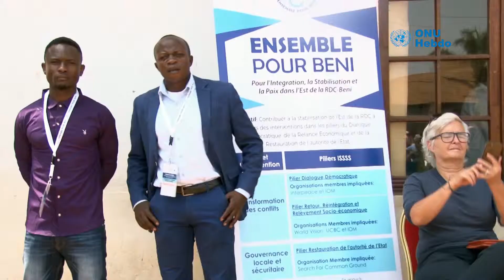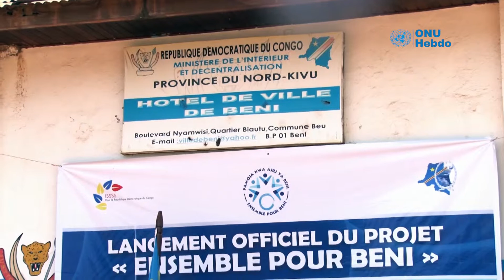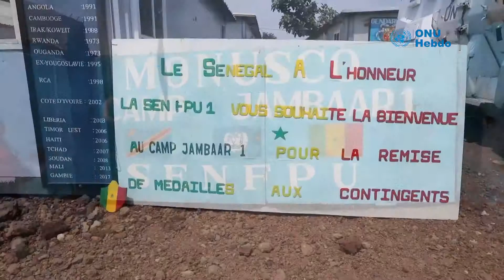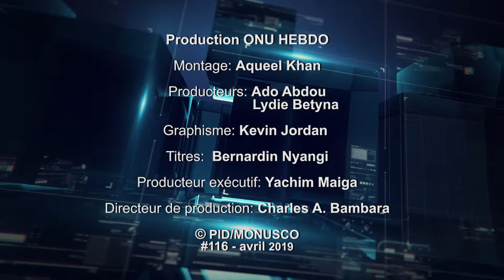ONU Hebdo#116: Entretien entre le président de la république et une délégation de la MONUSCO à Goma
Dans ONU Hebdo cette semaine :

Le Président de la République Démocratique du Congo a accordé, à Goma, une audience à une délégation de la MONUSCO conduite par son numéro 2, David Gressly.
De quoi a-t-il été question ? Éléments de réponse dans notre rubrique ONU et Nous.

Dans la même rubrique, nous serons à Beni, où le « consortium Ensemble pour Beni » a été lancé. Pour quelles raisons ? La réponse dans un instant.
À Kinshasa, la Police MONUSCO a formé des éléments de la Police Nationale Congolaise.

Des détails sur cette formation toujours dans la rubrique ONU et Nous.

Et pour terminer, un No Comment sur la remise de médailles aux éléments de la Police MONUSCO basés à Goma.
Bonne réception